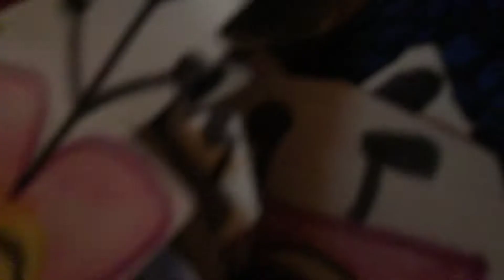Bfrj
BfRj stand for
Battle
For
Re
Join